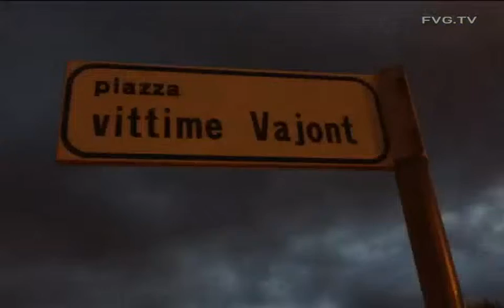VAJONT - Cerimonie per anniversario tragedia 9 ottobre 1963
Serracchiani, impegno e prevenzione nel ricordo delle vittime